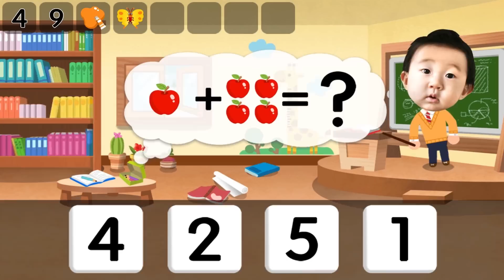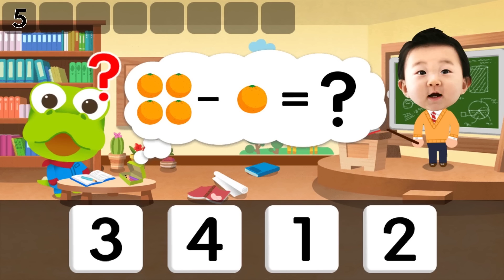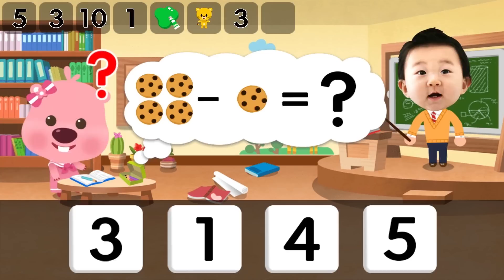[뽀로로 과학놀이] 별자리 여행🌟 | 뽀로로 우주여행 | 뽀로로 학습놀이 | 뽀로로콘 | 뽀로로 게임 | 뽀롱뽀롱뽀로로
우주에는 수많은 별자리들이 있답니다!
뽀로로와 함께 별자리 여행을 떠나볼까요?